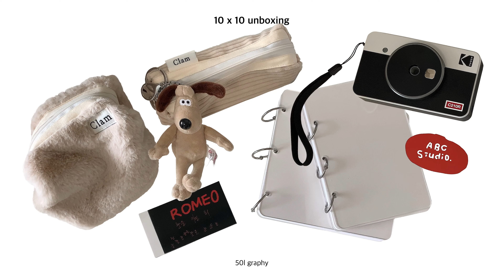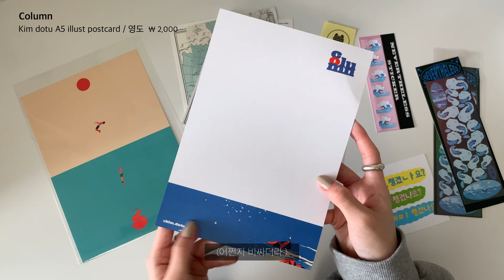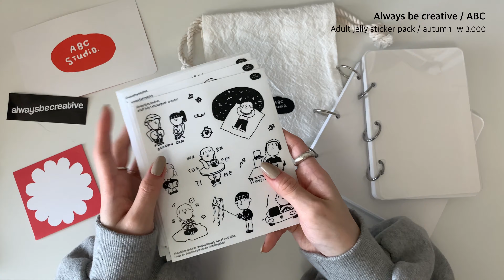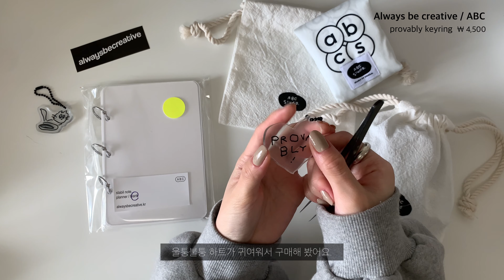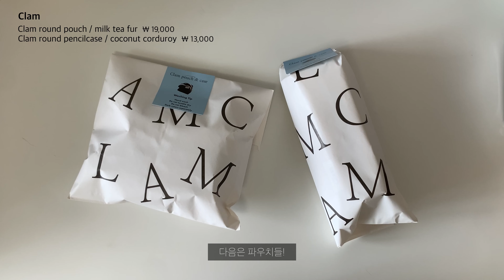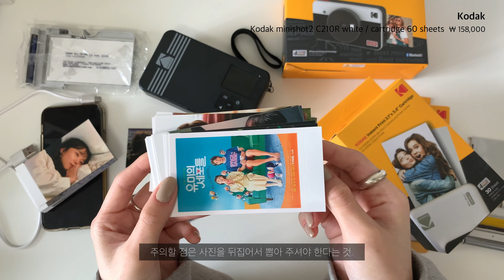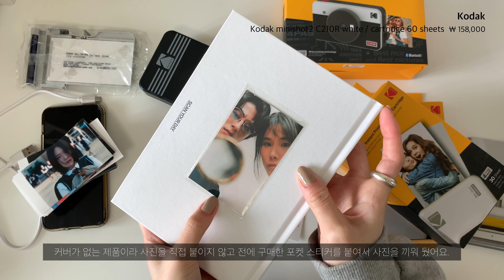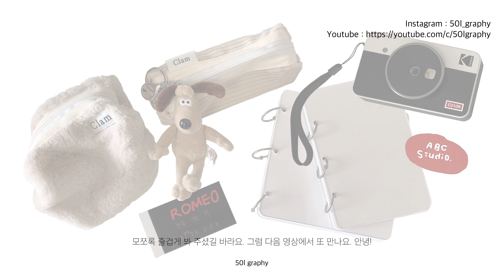EVENT | 10x10 haul ・ 텐바이텐 언박싱 🚂💨 ・ 코닥 미니샷 2 ・ 새 다이어리 ・ 파우치 ・ 문구 하울 ・ 이벤트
안녕하세요. 새솔입니다.

오늘은 텐바이텐에서 제공받은 기프트 카드로 제품들을 구매하고 뜯어 봤어요.

평소 제가 잘 쓰고 좋아하는 제품들을 나눠 드리면 좋을 것 같아서 이벤트도 준비해 봤는데
참여 방법은 댓글로 제게 보고 싶으신 영상이나 하고 싶으신 말씀 등 아무 얘기나 써주시면 돼요.
댓글 작성 후 구글 폼도 작성해 주셔야 참여가 완료 됩니다.

당첨 안내는 댓글과 커뮤니티를 통해 공지할 예정입니다.
그럼 많은 참여 부탁드립니다!

10x10 맛있는 세일 : 03/ 28 - 04/25
1,000명 삥뺑뿅 랜덤박스 : 04/05 - 소진 시까지

모쪼록 즐겁게 시청하셨길 바라고 개선되었으면 하는 부분이나
궁금한 점이 있다면 댓글이나 DM으로 연락 주세요.

00:00 Intro
00:35 nevertheless
00:59 uzuz studio
01:05 mewmewbeam
02:35 column
03:19 ABC
10:57 clam
12:37 indeosperamus
13:07 kbp
14:15 mulbinul
14:18 luff
14:30 i live with six cats
14:57 ovtk
15:09 gromit keyring
15:31 fulgrimza
17:28 day rium
18:54 kodak
23:26 aloara
23:52 monami
26:50 musemood
28:12 Be on D
28:47 monolike
28:59 analog